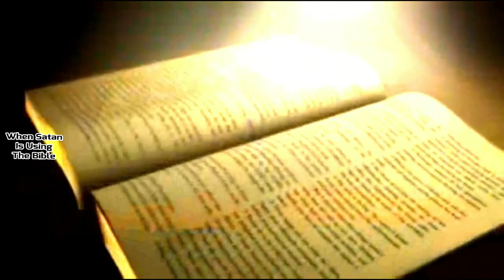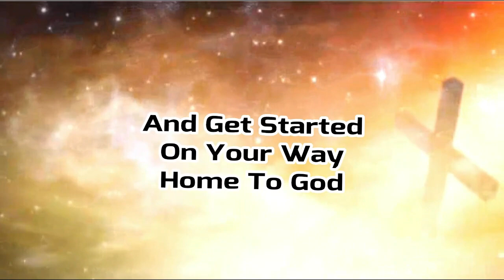The Temporary Life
Life here in the flesh is temporary so we should not live for the flesh.
     We should get to know our Living Savior and live after the Spirit so that when this temporary life is over, we can go live with Jesus forever in His Kingdom.